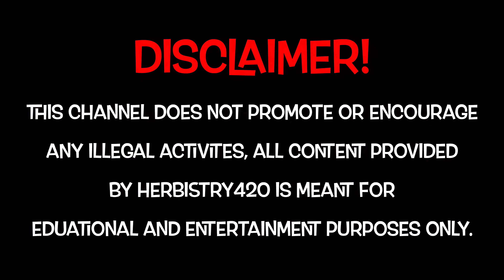The Meaning Behind My Tattoos – Part 2 | Herbistry420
It has been almost a year since I did Part 1 of this video, I figured it's time to do Part 2. In this video I share the meaning of my tattoos I have on my right arm along with my armpit tattoos. I get asked all the time questions about the meanings and thought this is an easy way to share with everyone my motivation for getting each tattoo.

I hope everyone is having a good weekend!

---Basic Cannabis Cooking Video Links---

Link to MCT Oil Video (Done with a machine, but you can do on the stove keeping the temp at 160 degrees fahrenheit or 71 degrees celsius).

Link to Tincture Video - Green Dragon 2 (Using MBM machine)

Note: Please be careful with dosing, I take zero responsibility for whatever you do if you follow this video.

Fordee
Herbistry420

None